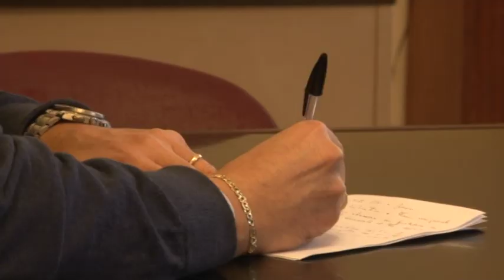L'Avri a Pescara presenta le sue iniziative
L' Associazione Vittime Riunite d'Italia (AVRI) ha tenuto questa mattina a Pescara un incontro per presentate le sue iniziative in Abruzzo. Presenti anche Fabiola Bacci mamma di Jennifer Sterlecchini e Isabella Martello sorella di Anna Carlini, due giovani donne vittime di femminicidi e violenza, che hanno chiesto un fermo no allo sconto di pena per crimini efferati